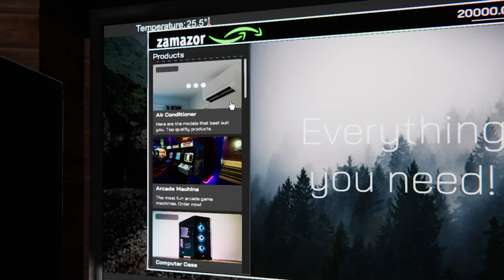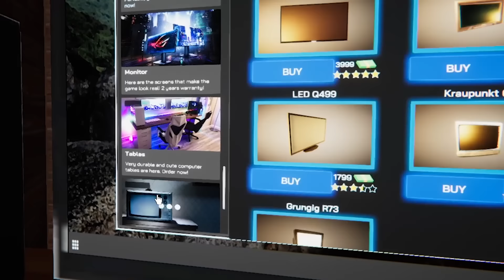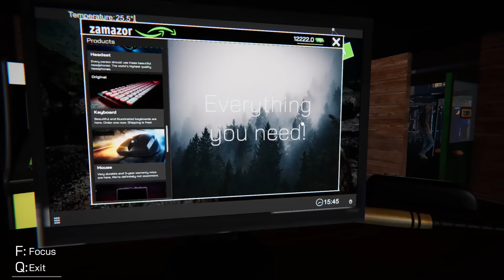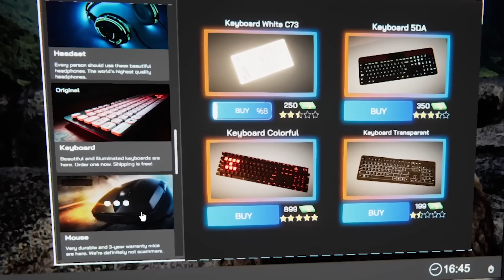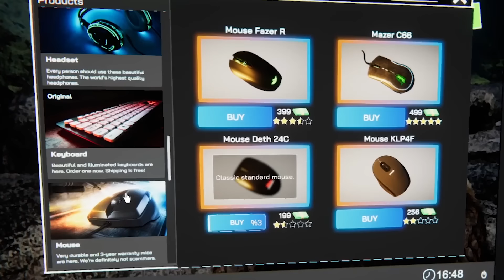فيلم روبلوكس : تحدي مين صاحب افضل محل العاب 🎮 ( الفائز يكسب 100000$ 💵 ) نهاية غريبة 🔥 !!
فيلم روبلوكس : تحدي مين صاحب افضل محل العاب
التيك توك 👇
افلام
سولوم
الغتى والفقير
افلام روبلكس
افلام ماين كرافت
ابوعلى جيمنج
 Abo Ali